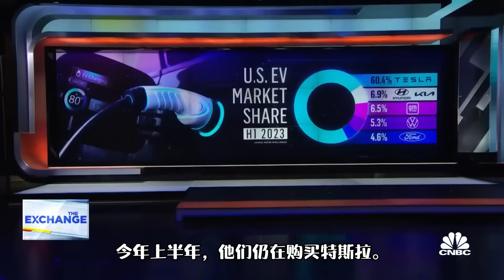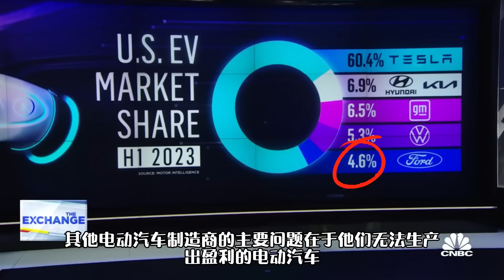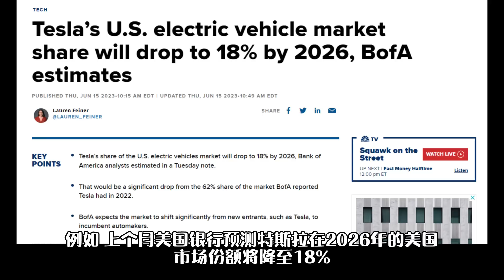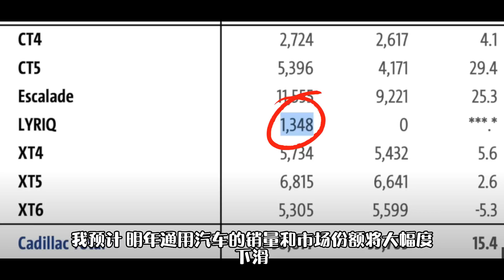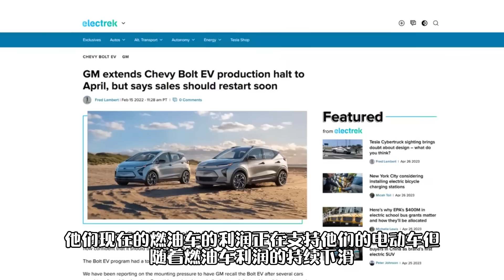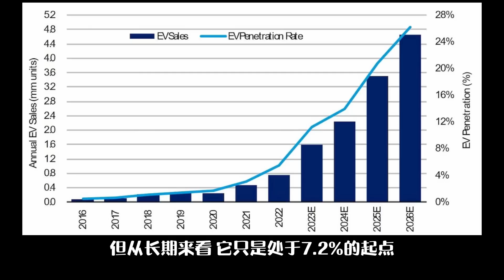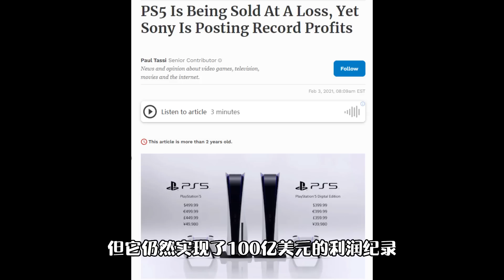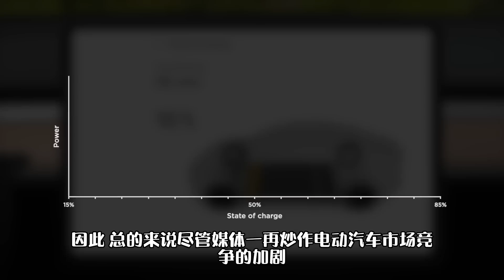最新数据出炉，特斯拉继续垄断美国电动车市场！Tesla domination continues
全美最新电动汽车销售数据刚刚发布。各大汽车制造商的销售情况如何呢？他们各自占据了多大的市场份额？未来的展望又是如何？特斯拉是否能维持其领先的地位呢？在本期的视频中，我将为大家详细解析2023年第二季度美国各大电动汽车制造商的销售数据，并讨论他们的未来发展。

如果你想投资特斯拉，可尝试用富途moomoo平台。用我的链接将免费抽取10-15只股票。平均获得150美元。

0:00 特斯拉继续垄断电车市场
3:15 特斯拉是否会逐渐失去市场份额？
9:08 特斯拉毛利率未来会如何